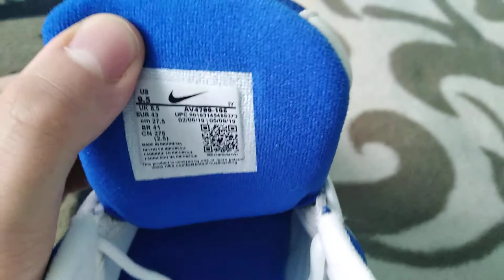NIKE M2K TEKNO NEON / YELLOW BLUE PATERN